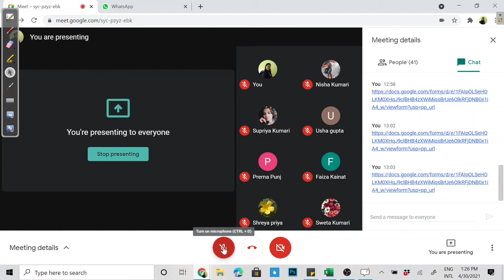Fluid Pressure example 4 and introduction to thrust on plane surface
Hydrostatic